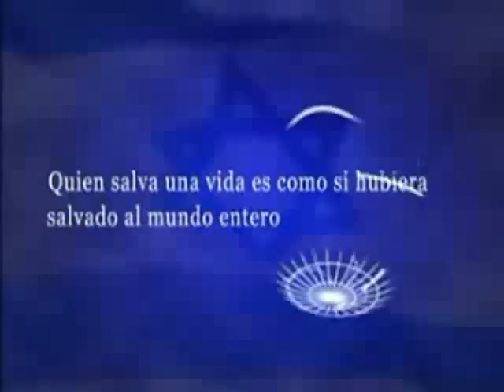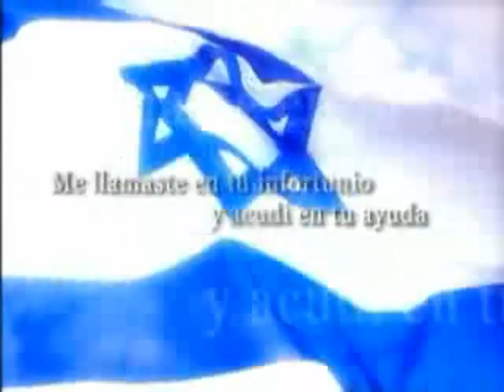Israel - Quem salva uma vida, salva o mundo todo ! IDF around the world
IDF around the world Quem salva uma vida, salva o mundo todo !